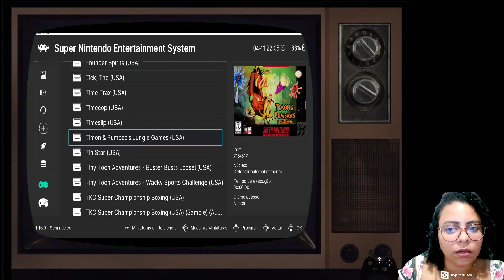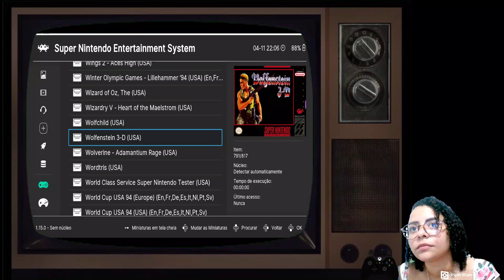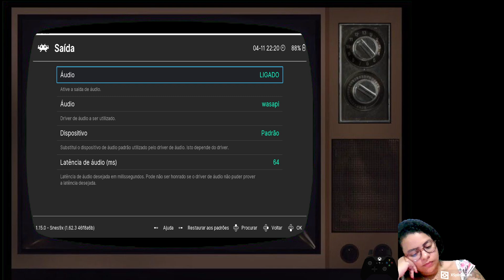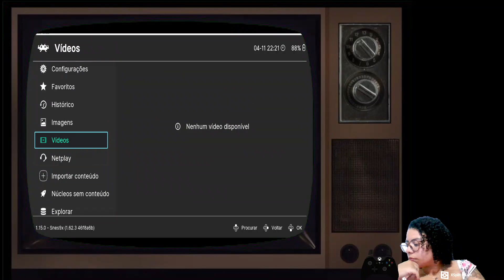Jogando uns joguim antigo!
Fala ae! Vdeozinho de hoje é jogando uns joguinho do super nintendo.

Live rolou no canal da roxinha! Segue lá!